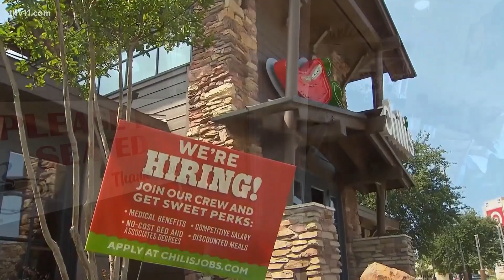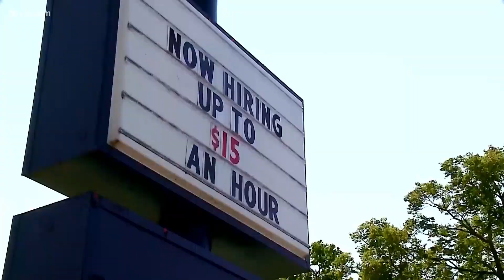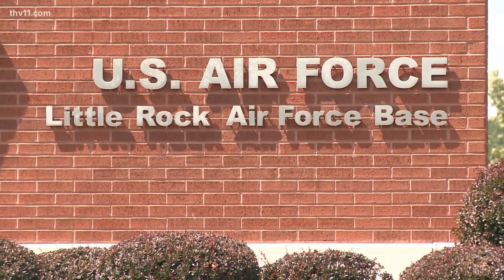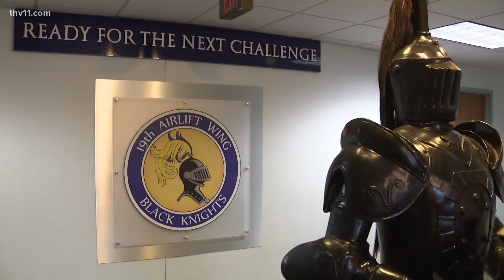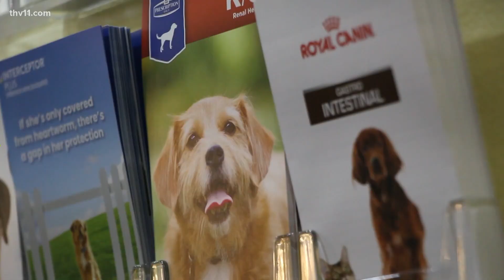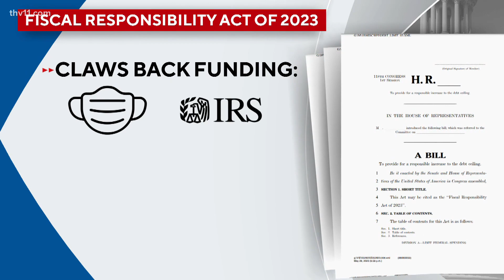Arkansas's top news stories | June 1, 2023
Mackailyn Johnson presents Arkansas's top news stories for June 1, 2023, including the two-month milestone since a tornado hit the state and ongoing recovery efforts